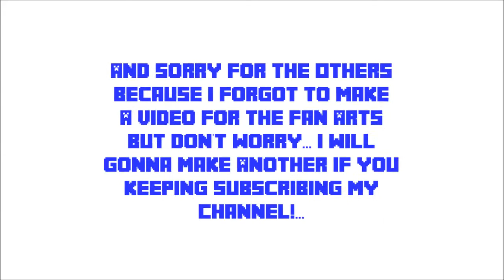Minecraft Animation Special - Fan Arts & 200+ Subscribers!!!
Hi Guys It' ZandroCraft (^_^)...

And Today I Made An Animation Again Because I Got 200+ Of Subscribers And Also Some Of My Fan Arts From My Subscribers...
The Other Makers Of The Fan Arts Are Also A Youtubers And Here They Are...